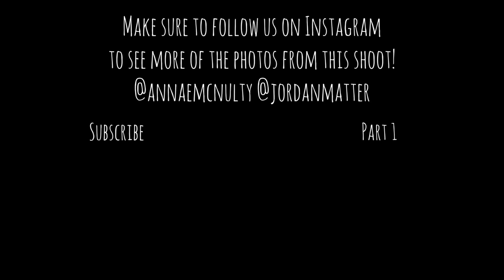How many photos can we get in 5 minutes?! Photoshoot with Jordan Matter - Part 2!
Jordan Matter and I ran around Columbus Circle with no plan to see how many cool shots we could take spontaneously in 5 minutes. Videographer Sandy Chase grabbed his iPhone and tried to keep up.